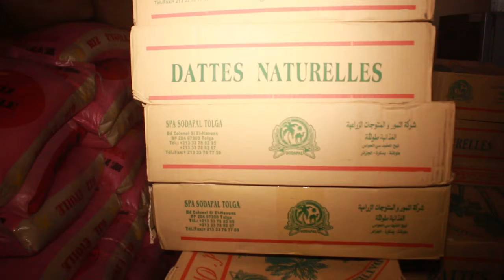Matam : Me Sall offre un don de 35 millions F Cfa en denrée alimentaire à la population